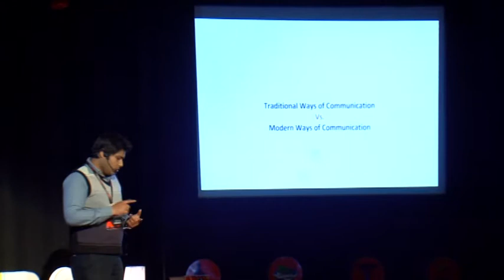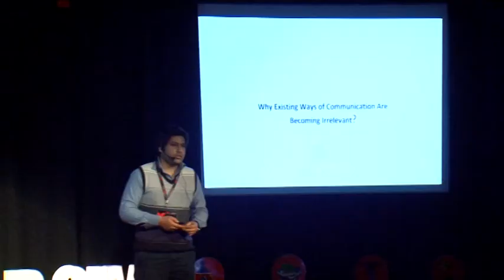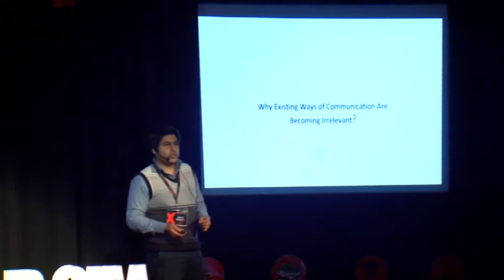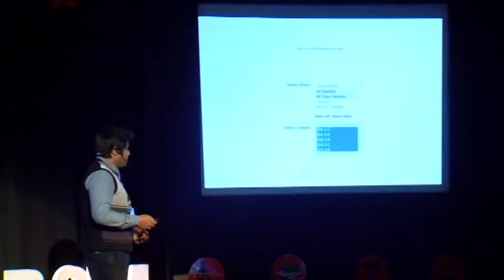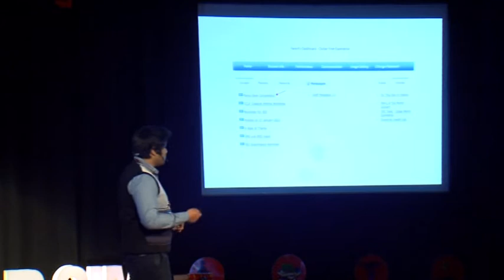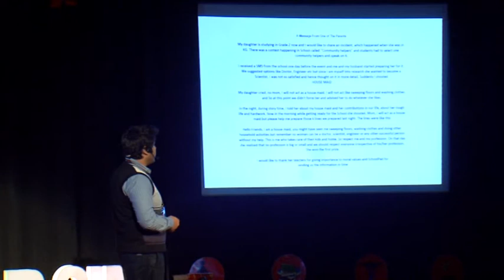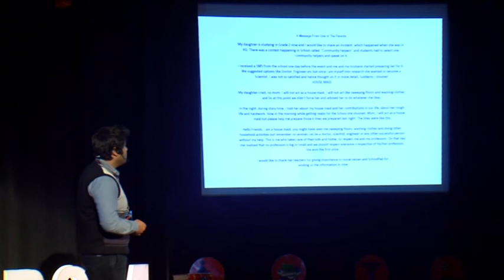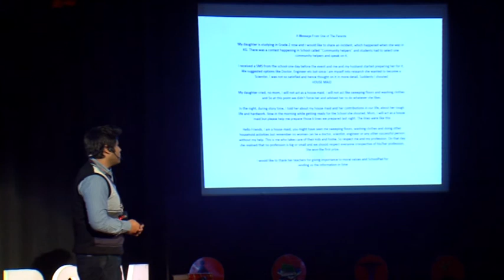Innovation of School Pad | Abhiraj Malhotra | TEDxLBSIM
The talk is about innovation of school pad

A technology enthusiast, obsessed with computer programming, Abhiraj is the founder of an 11-month-old startup called School Pad which is building SaaS ERPs for K-12 educational institutions. He completed his engineering in 2008 and started working with Infosys. After a short stint with Infosys, he started trying his hand at a few small things with technology. He worked at a startup which was building an ERP for the higher education institutes. At the same time, he also interacted with a few schools and got to know the problems they were facing on the administrative front.

This was the time when the idea of School Pad struck him. In late 2012, he did a pilot of the product in two schools and finally incorporated the company in June 2013 with an aim to help K-12 schools simplify their management, communication & collaboration by bringing parents, students and teachers onto a single platform.